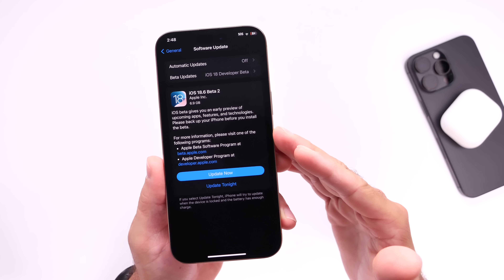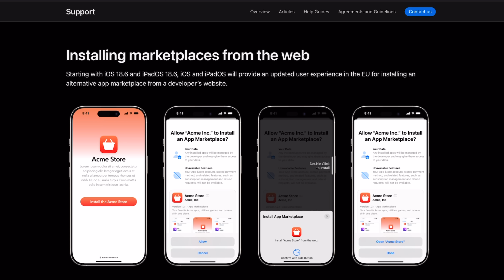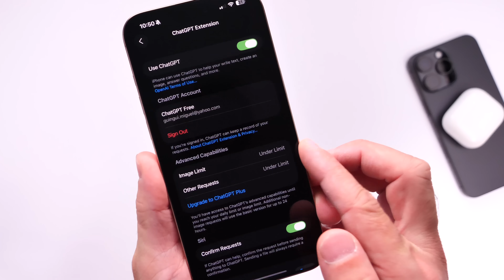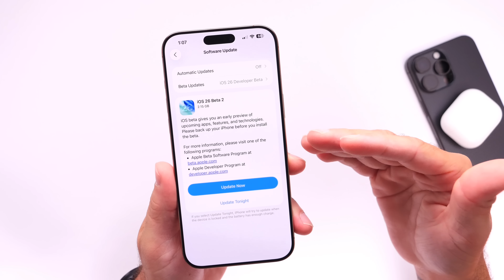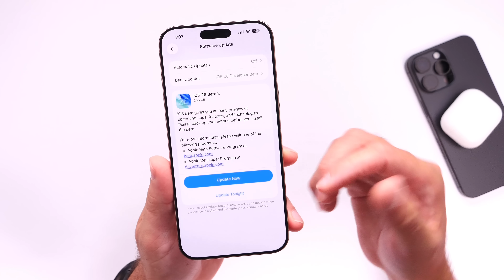iOS 26 Update - Apple is Replacing Siri on iPhone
iOS 26 Big Update - Apple could finally be replacing Siri with other AI models ￼